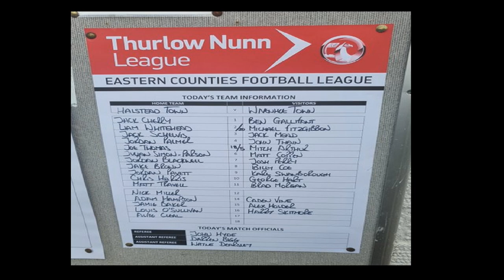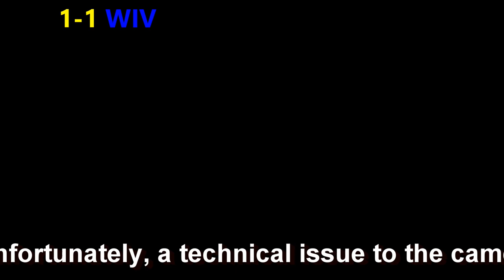Halstead Town 4-2 Wivenhoe Town. Thurlow Nunn Eastern Counties League Division 1 South. Tue3Aug2021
An action packed game at Rosemary Lane, as Halstead come from behind to maintain their 100% start to the season, as a frustrated Wivenhoe remain without a win after two games.